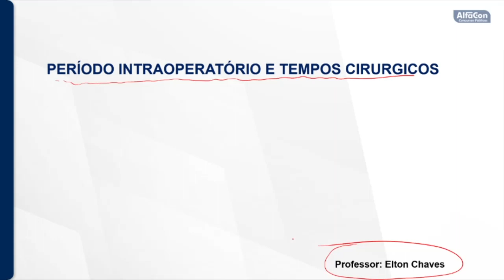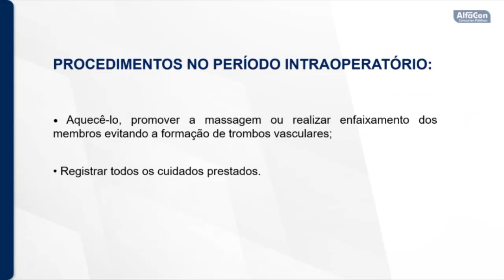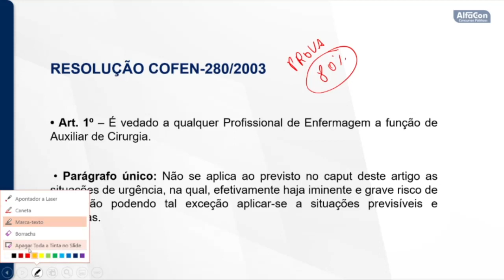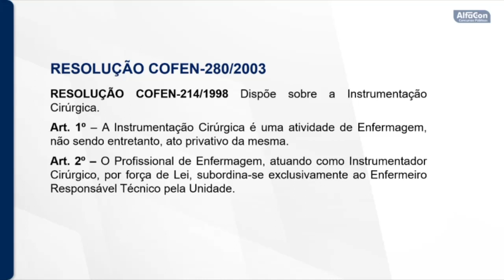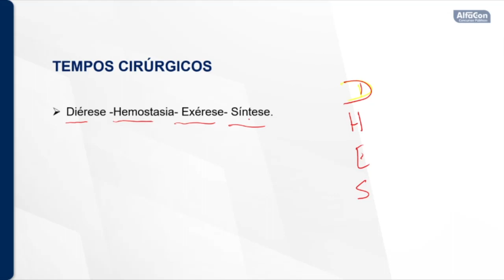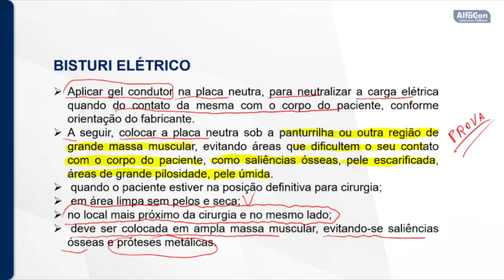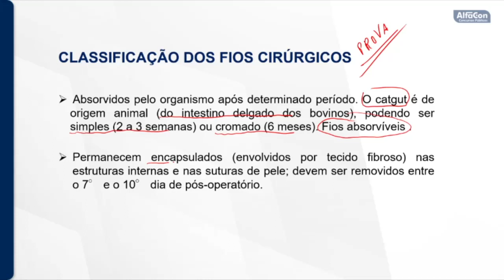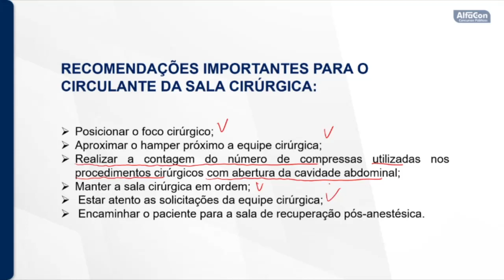Concurso IBGP Instituto Brasileiro de Gestão e Pesquisa MG - Enfermeiro - Aula de Centro Cirúrgico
👨‍🏫 Aula de Centro Cirúrgico com o professor Elton Chaves.
📣 Intra operatório e os tempos cirúrgicos.

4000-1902 (capitais e regiões metropolitanas) | 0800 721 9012 (demais localidades)